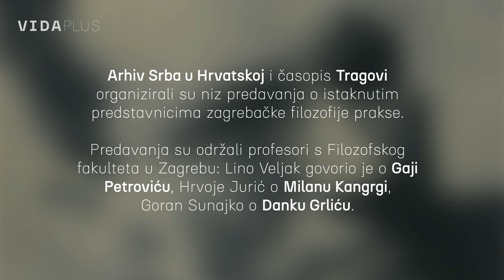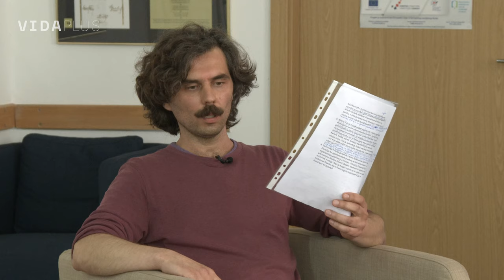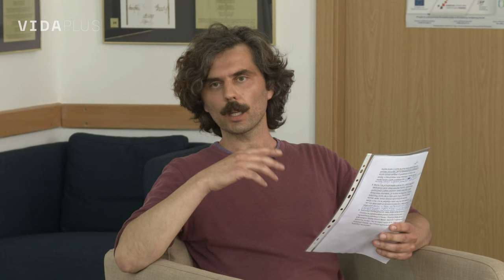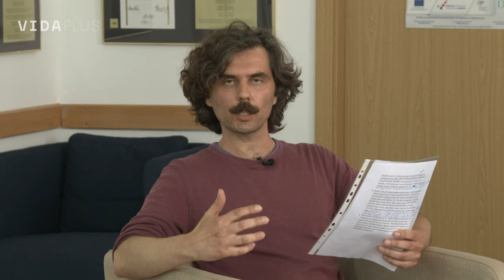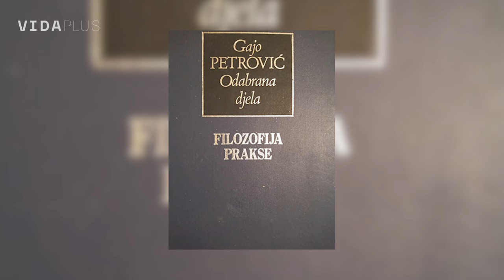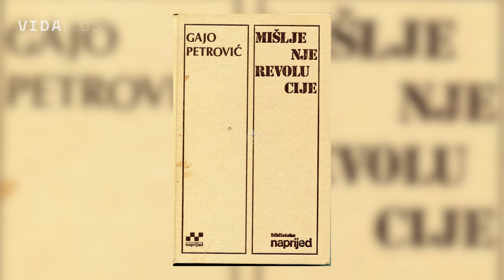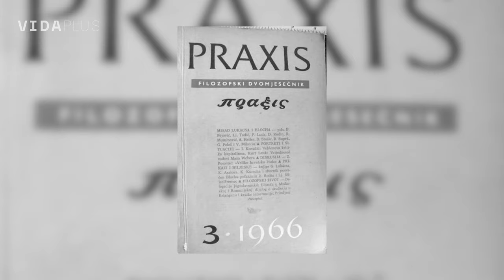VIDA plus - Praxis 1/3: Gajo Petrović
Sto je godina od rođenja Milana Kangrge i Danila Grlića, a 30 godina od smrti Gaje Petrovića, trojice istaknutih predstavnika zagrebačke filozofije prakse. Tim povodom Arhiv Srba u Hrvatskoj i njegov znanstveni časopis "Tragovi" organizirali su  javna predavanja o njihovom životu i djelu, koja su održali nasljednici njihovih katedri sa Filozofskog fakulteta u Zagrebu. Lino Veljak govorio je o Gaji Petroviću, Hrvoje Jurić o Milanu Kangrgi, a Goran Sunajko o Danku Grliću. Predavanja donosimo u tri nastavka.